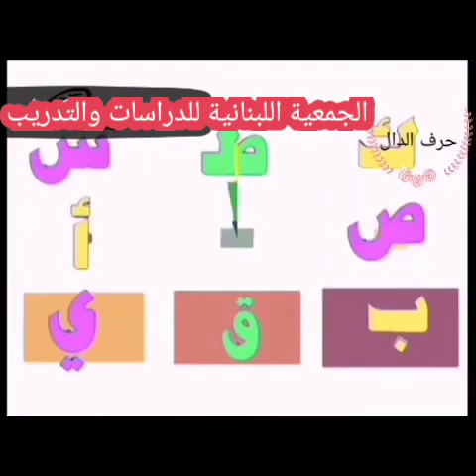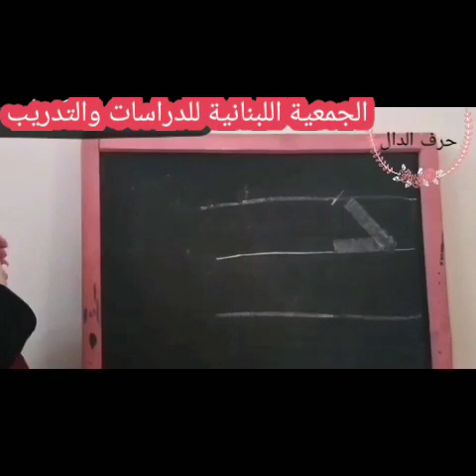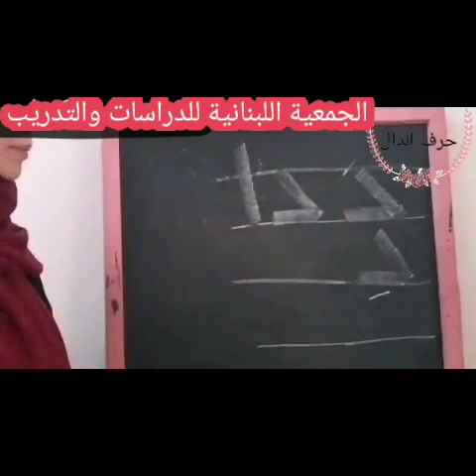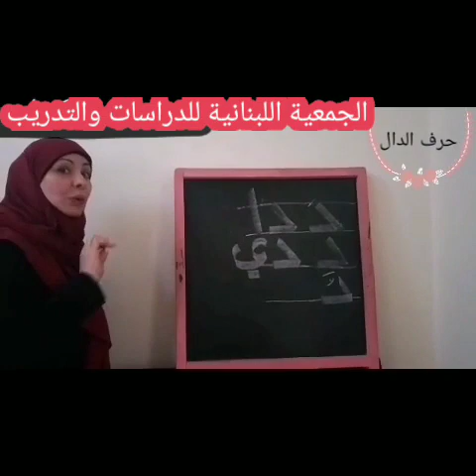لغة عربية - حرف الدال